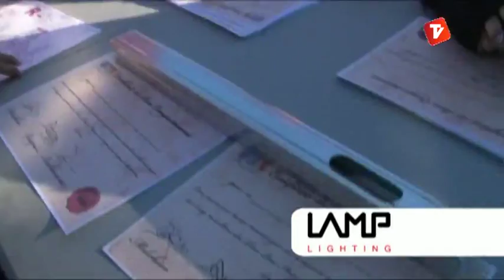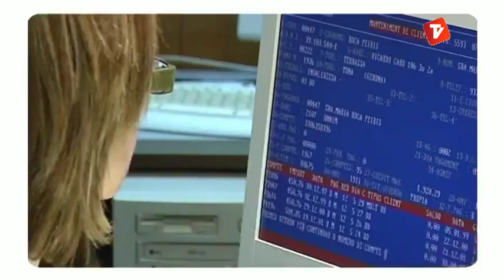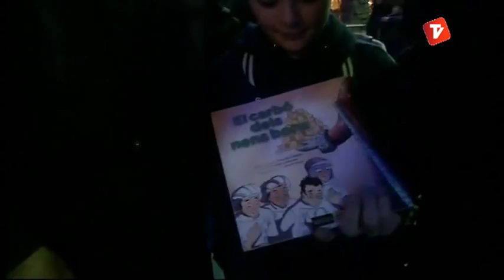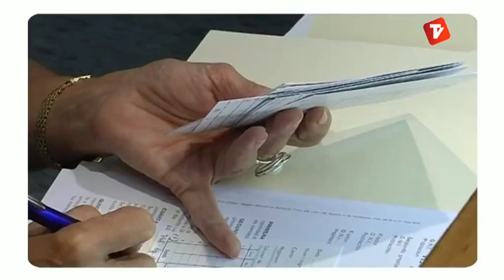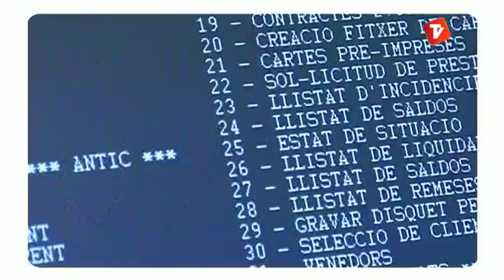Cavalcada Reis 2013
Transmissió de la Cavalcada de Reis de Terrassa del 2013.